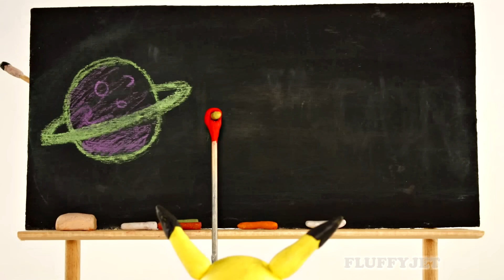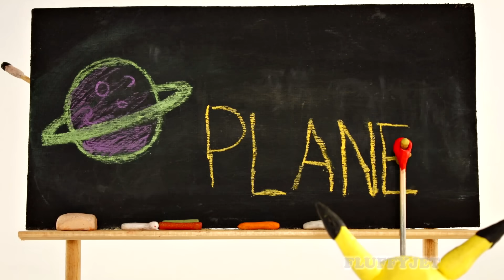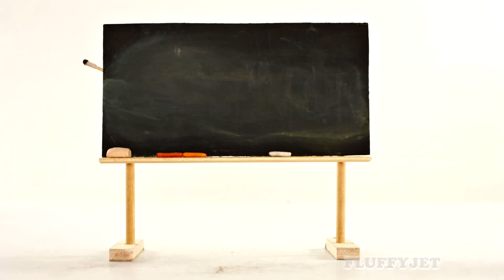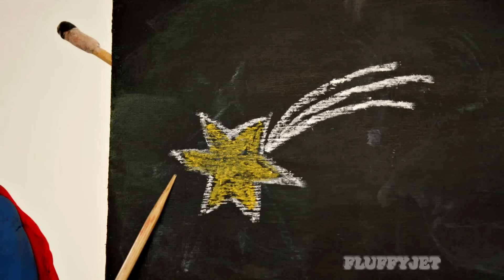Disney Cars - Lightning McQueen jouets - Disney petites voitures jouets 2#